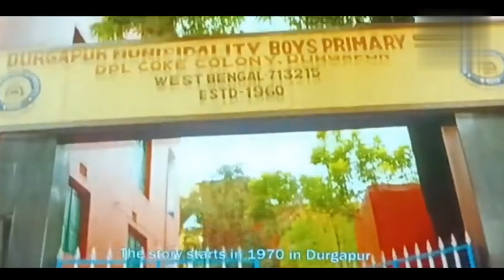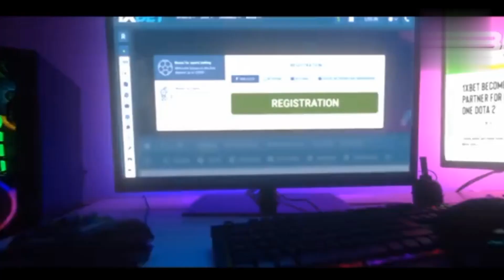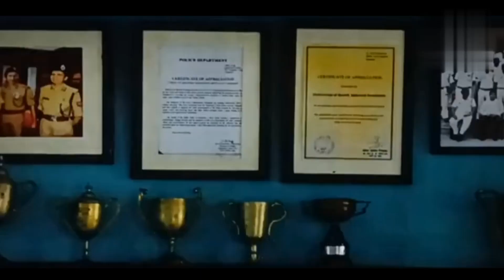Jeet# Bengali superhit# movie# part 1